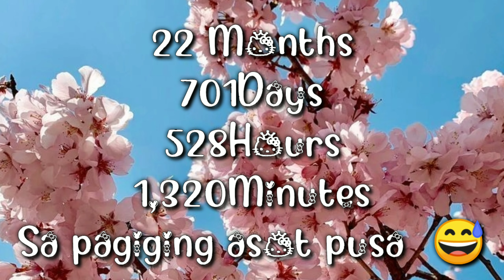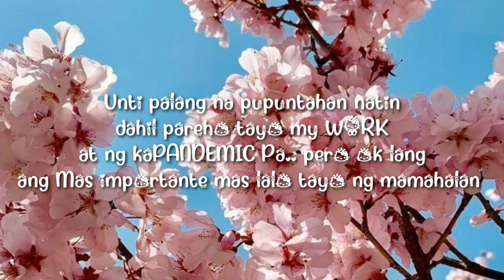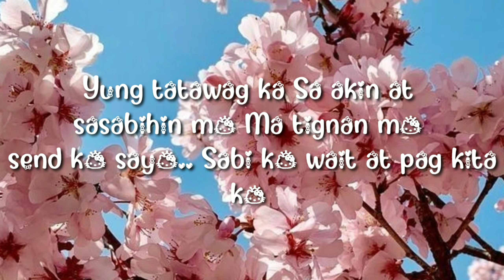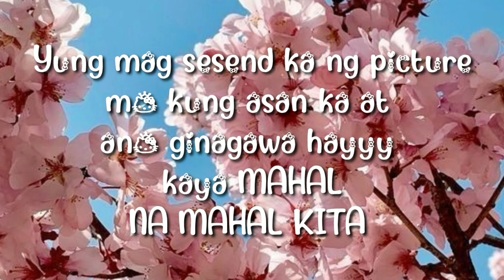Happy 22Th Monthsary Papa 😘😘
Happy monthsary to the only guy I want beside me every day for the rest of my life. I love everything about you.💘💘